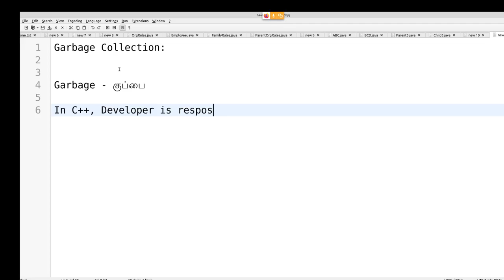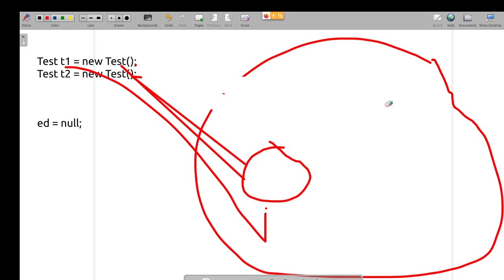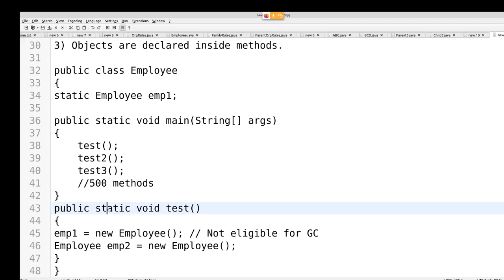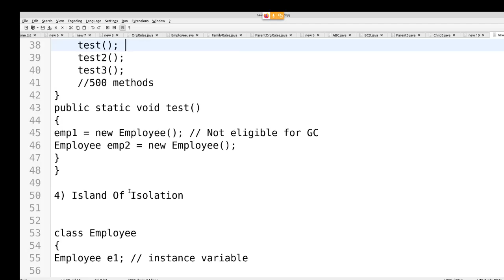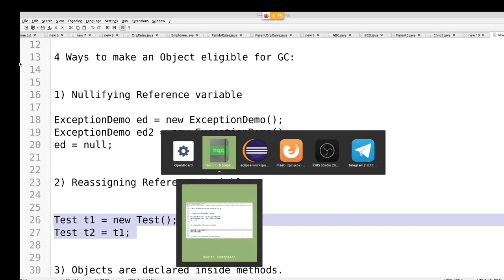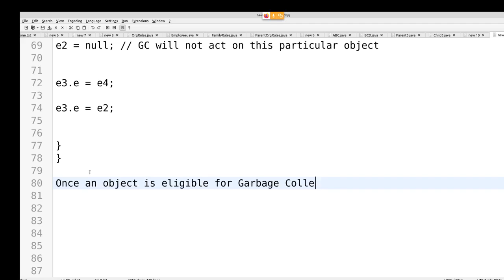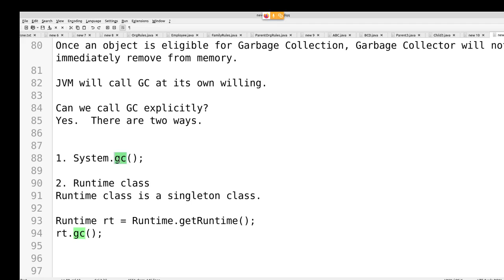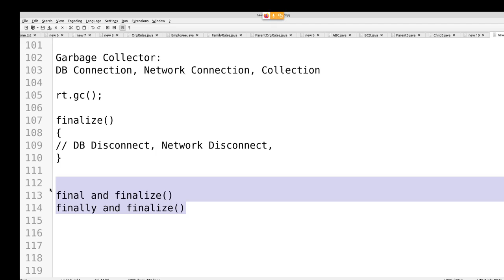Java in Tamil - Complete Garbage Collection for Beginners - Muthuramalingam - Payilagam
Garbage Collection in Tamil,
4 Ways for making the Object eligible for Garbage Collection,
How to call Garbage Collector explicitly in Java,
Difference between System.gc() and Runtime gc(),

1) Java in Tamil
2) Programming in Tamil
3) Data Structures and Recursion in Tamil
4) Exception Handling in Tamil
 5) Java String in Tamil
6) Java Collection in Tamil
7) Java Regular Expression in Tamil
8) Java File Reading, Writing in Tamil
9) Java Collection in Tamil